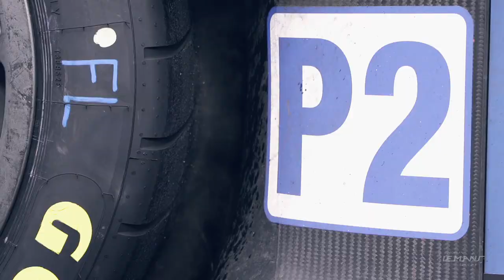2021 ELMS Test - Back on track at Barcelona!